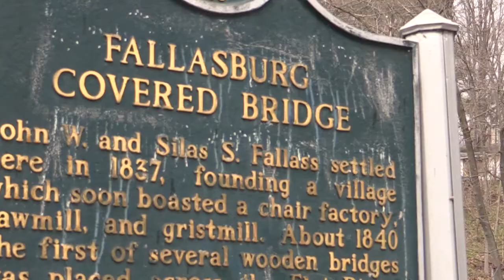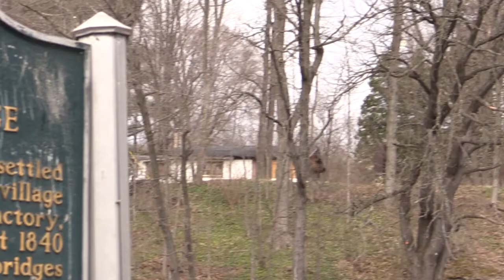Reveal Michigan Fallasburg Covered Bridge